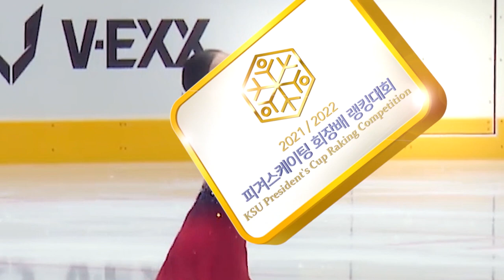#18 신지아 쇼트프로그램 / 2021-22 랭킹대회 _ SHIN Jia SP / 2021-22 KSU Ranking Competition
깔끔한 랜딩, 깊은 엣지 스텝, 인상적인 스핀, 지아 선수 응원합니다!
Clean Elements

2021년 12월 4일
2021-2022 전국남녀 피겨스케이팅 회장배 랭킹대회
18번 신지아 쇼트프로그램
라 보엠 by 세르게이 트로파노프

4. Dec. 2021.
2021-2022 KSU President's Cup Ranking Competition
No.18  SHIN Jia Short program
La Boheme by Sergei Troganov

MHN SPORTS (thumbnail)